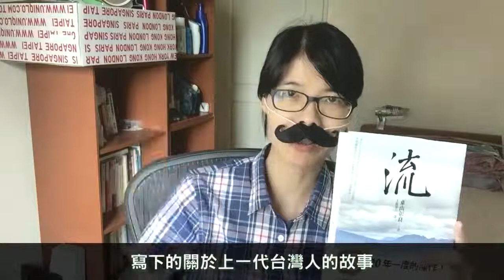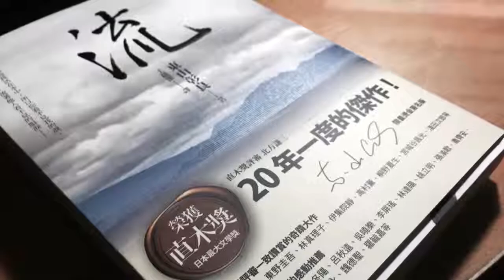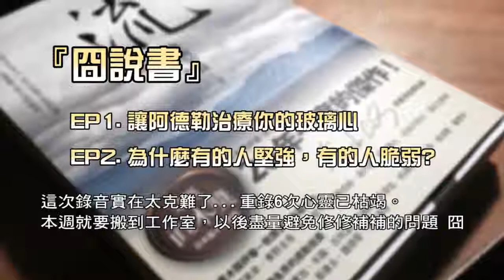終於能倖存的「台灣之光」 直木賞特集Part1 囧說書S1EP3